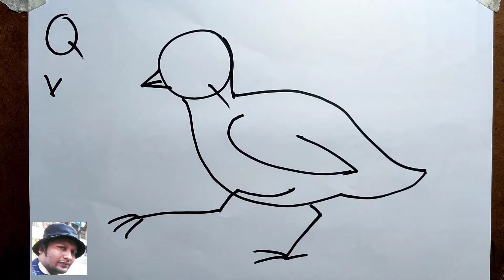Q for Quail, Q দিয়ে খুব সহজে কোয়েল পাখি অংকন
কোয়েল পাখি অংকন পদ্ধতি সহজে How to draw Quial using Alphabet Q

 music from YouTube music library for free